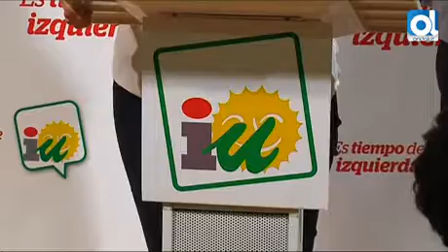Nadie entendería que el 13 de junio no hubiese un cambio en la Alcaldía de Jerez